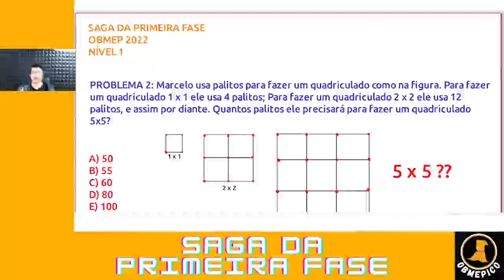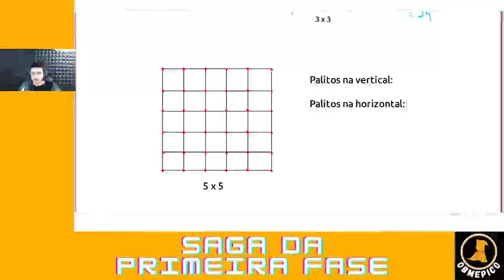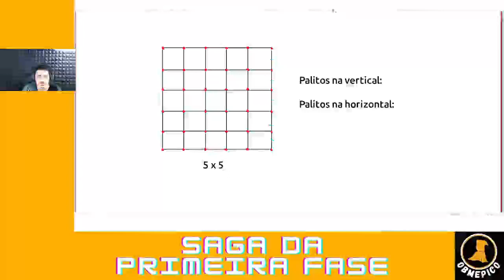[PASSO A PASSO] Resolvendo o problema 2 da OBMEP 2022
Como resolver o problema 2 do nível 1 da PRIMEIRA FASE da OBMEP 2022 [SAGA DA PRIMEIRA FASE]

A primeira fase da OBMEP 2022 passou, meu épico!

Esse é o segundo episódio da saga onde nós vamos resolver TODAS as questões da prova da primeira fase da OBMEP 2022.

Os episódios sairão duas vezes por dia, sempre ao meio dia e às oito da noite, momento perfeito pra você pegar um cafézinho e maratonar a nossa saga.

🏆 Quer saber como estudar pra OBMEP e ganhar uma medalha?